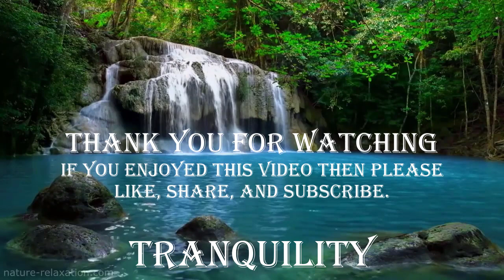TRANQUILITY-V25 - 60- Minute Video of the very Relaxing Sound of a Waterfall with Sounds of Nature.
Relax and Enjoy this 60-Minute Video of the very Relaxing Sound of a Waterfall Accompanied by the sounds of Birds and other Natural Sounds of Nature, Very Good for Stress Relief, Meditation, Study, and General Relaxation.